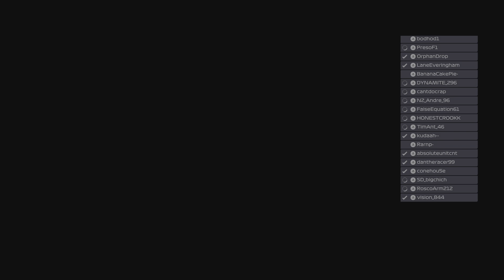MONACO League Qualifying | Round 2 DBS | F1 22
Monaco League Qualifying F1 22
Round 2 | Season 1 Driven By Speed (DBS)

w/ Monaco Race / Time Trial Setup F1 22